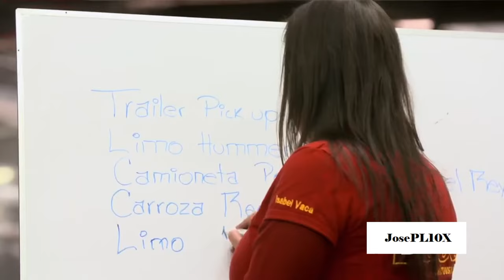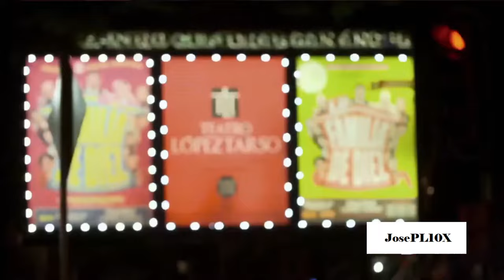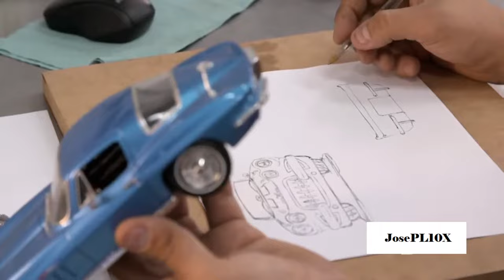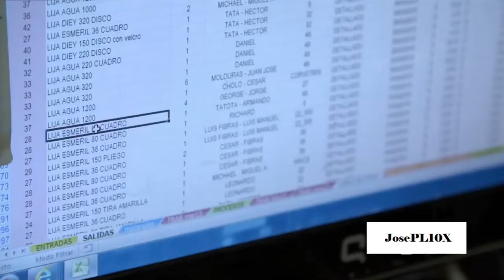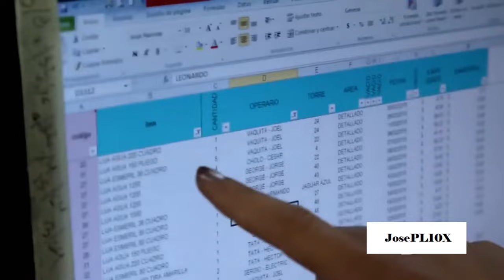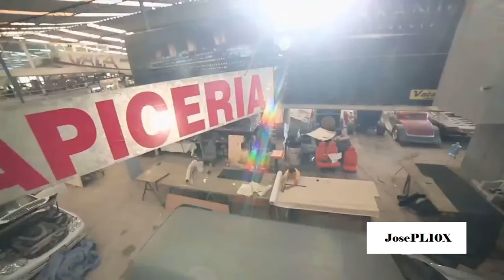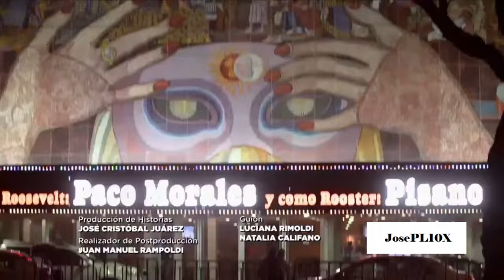MEXICANICOS Chevrolet Corvette de LOLITA CORTEZ